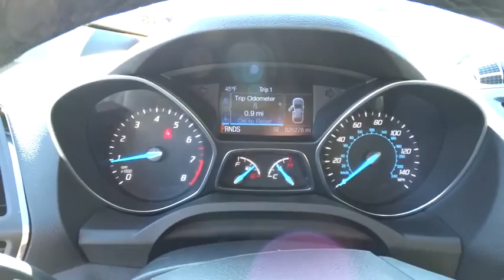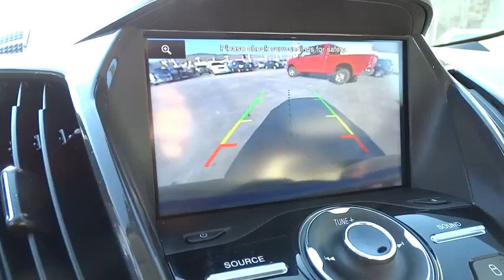2014 Ford Escape Charleston, WV, Beckley, WV, Princeton, Roanoke, Blacksburg R9481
2014 Ford Escape

127 Frazier Dr.